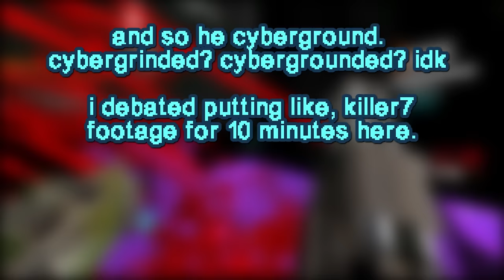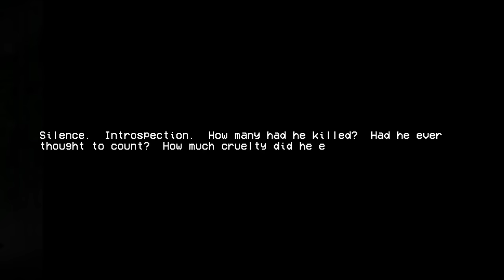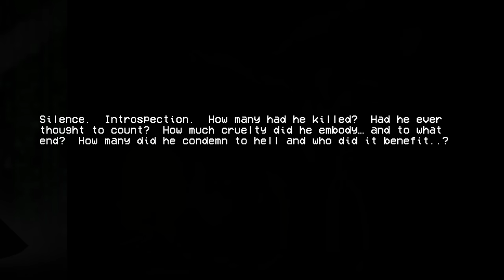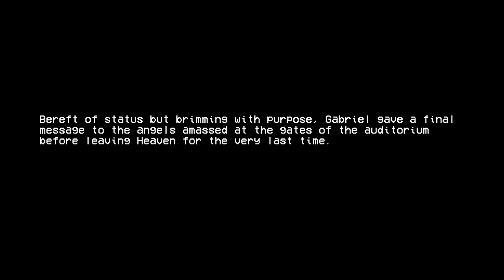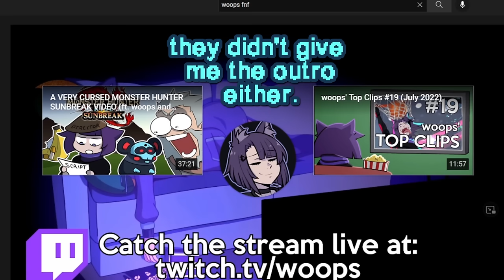ULTRAKILL UPDATE - ACT II: IMPERFECT HATRED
New update was INSANE I cannot wait for more!!! Also big thank you to Skull for editing this video while Jill was missing!

Click ▼